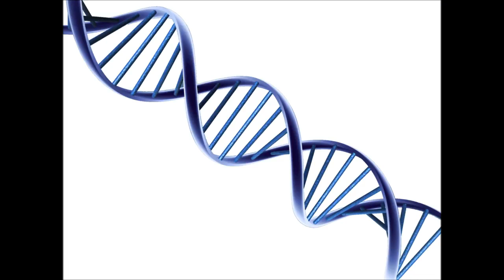BBC 6 Minute English_April 02, 2015 - Three-parent baby